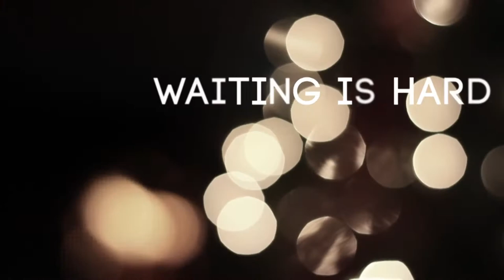Waiting Is Hard (Advent: A Study On Waiting)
December 02, 2015 (Teaching Series)
John Harry | Series: Advent: A Study On Waiting
Bible Text: Romans 8:22-25, Matthew 6:2-4, Jeremiah 29:11, Isaiah 40:31, Romans 8:37-39

Advent: A study on waiting. Advent is a season of waiting... Not for something to end, but for something to begin. Waiting for the next thing God has for us. We need to learn to wait patiently, wait with a cheerful heart, and wait without quitting.

John Harry is the Associate Pastor and heads up the discipleship and care ministries at Church on the Rock. His work history includes serving as the Development and Public Relations Officer for Home of Grace, a Faith-based Recovery program located in South Mississippi, Interim Pastor of East Howard Baptist and an Addictions Counselor at the Home of Grace and PASCO (a transition facility located in Mobile, AL) . John has a heart for seeing people set free and teaching those same individuals to reach out to help others.

Waiting Is Hard (Advent: A Study On Waiting). Shot 20151202.
20151202-WaitingIsHard-Advent